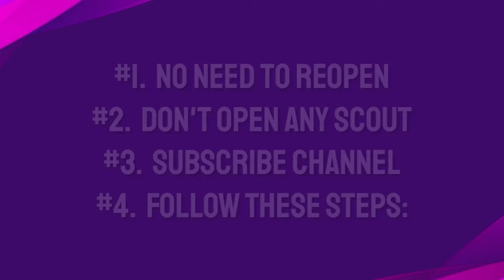How To Get 99 Rated P. AUBAMEYANG in POTW - Worldwide Jul 30 '20 || Pes 2020 Mobile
Trick To Get P. AUBAMEYANG From POTW - Worldwide Jul 30 '20 Pes 2020 Mobile

How To Get K. De BRUYNE in POTW Worldwide Jul 30 '20